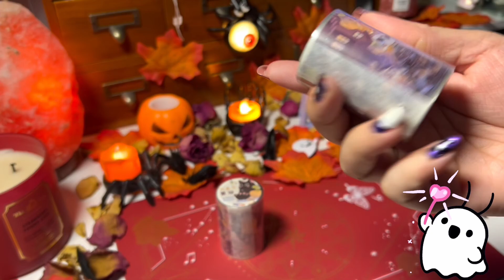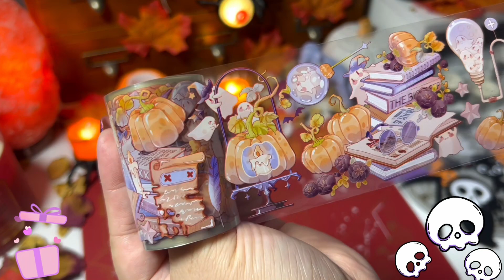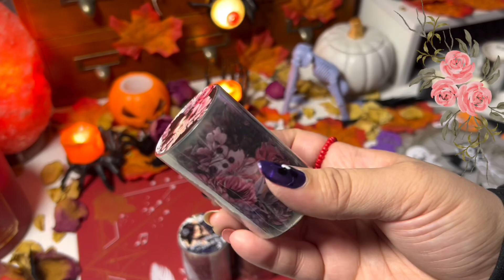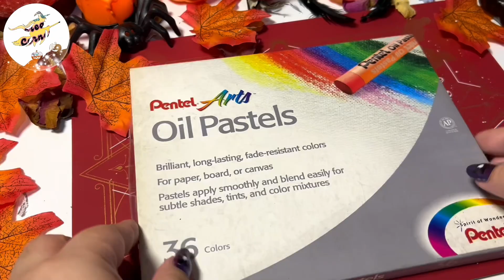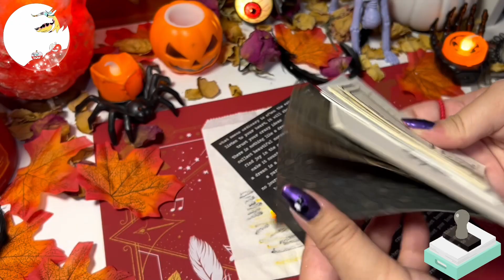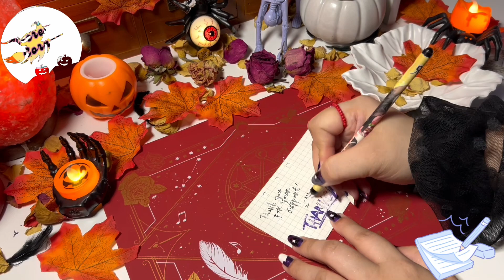HALLOWEEN KIT | SPOOKY KIT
Last entry for halloween season!